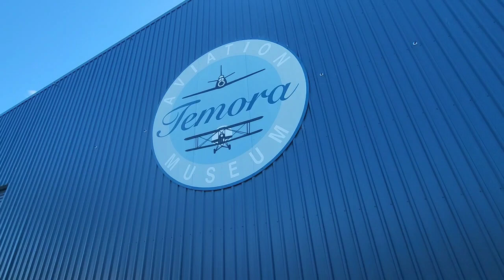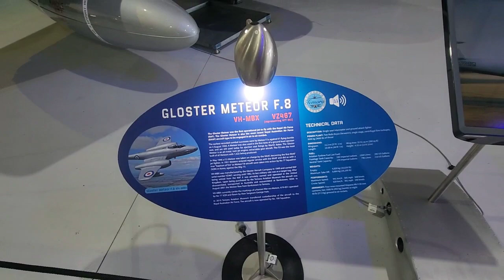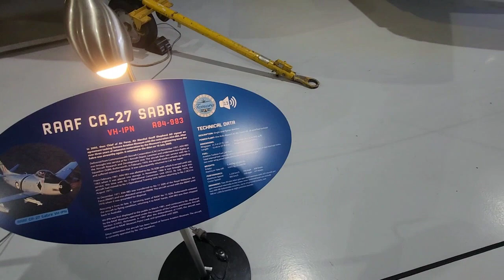Temora Air Show